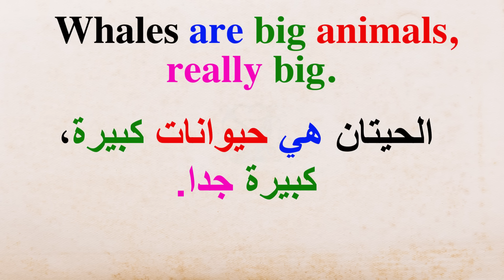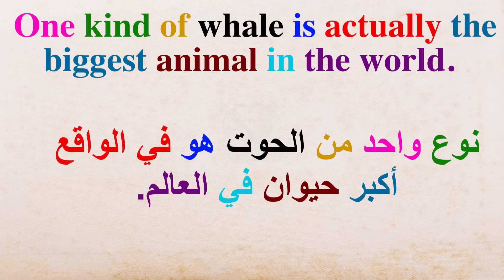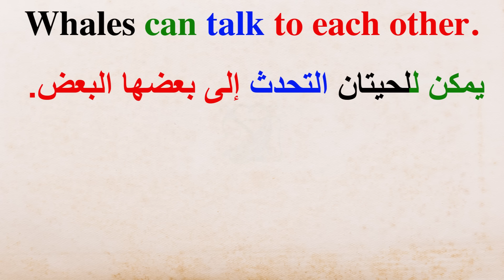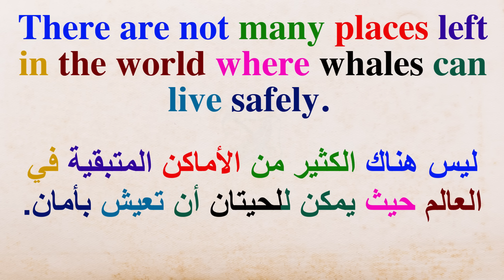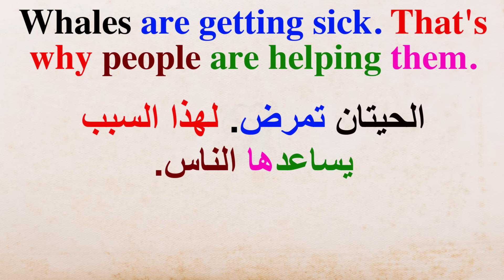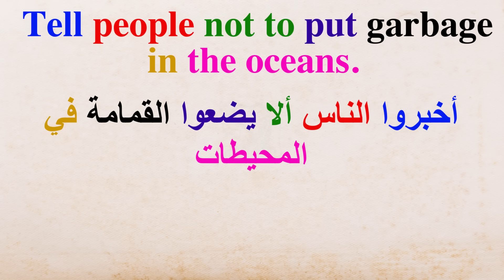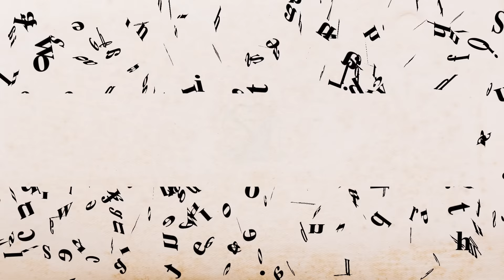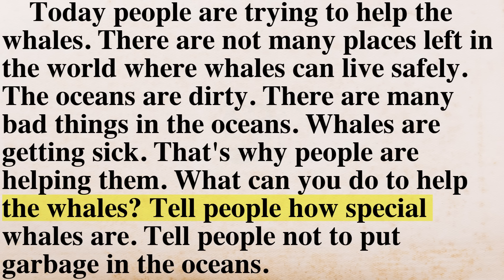Practice English reading القراءة باللغة الإنجليزية وتحسين مهارة النطق ( السلسلة 697)